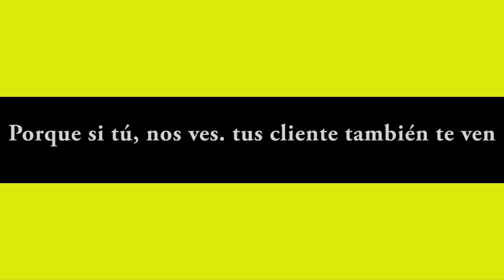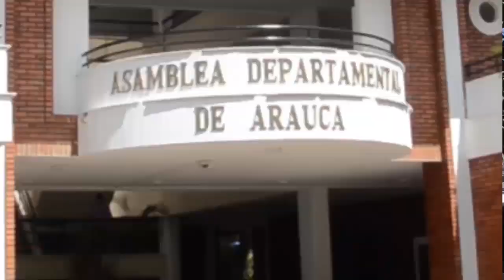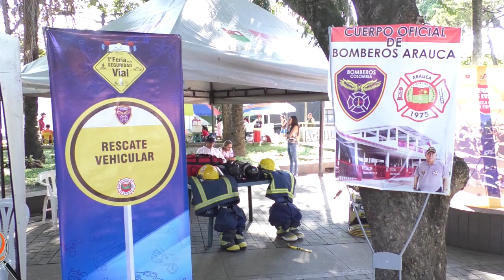NOTICIERO LA LUPA ARAUCANA 13 AGOSTO 2019